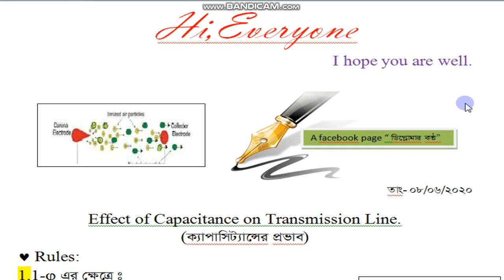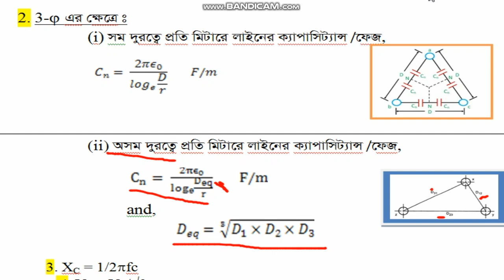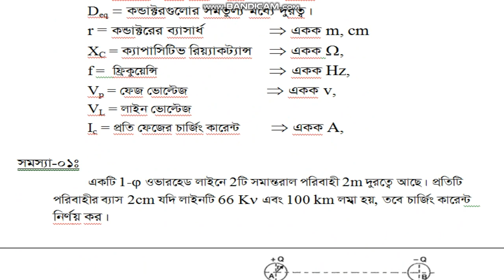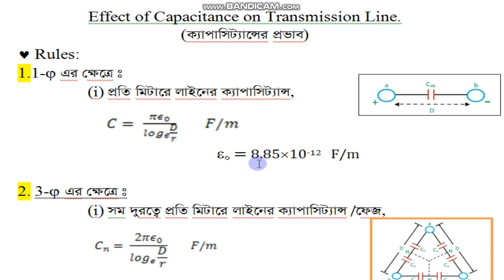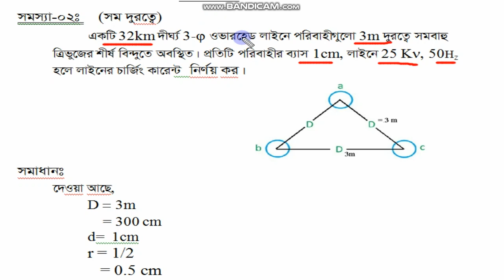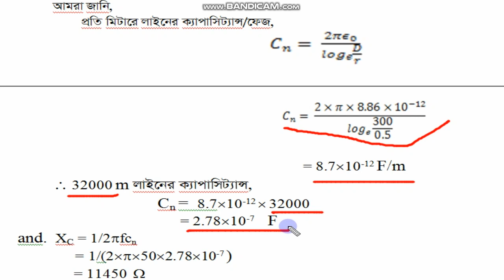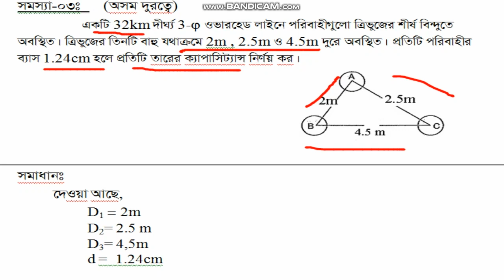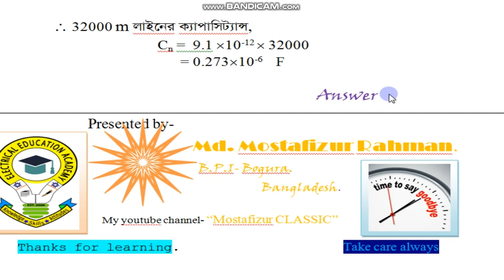Effect of Capacitance.MR, Effect of Capacitance on Overhead Line.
Effect of Capacitance on Transmission Line tutorial in Bangla.
Calculation of Capacitance in overhead line. T&D